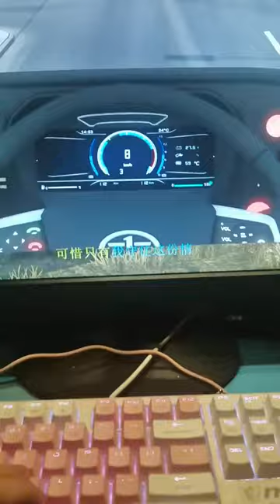ETS2 MOD TRUCK SPINTIRES MOD TRUCK 152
spintires truck mod2022
spintires truck mod2022 shorts
spintires gamplay
farming simulator 19 mods truck shorts
spintires_mudrunner_truck_mod2022 shorts
Spintires: MudRunner,SpinTires Mods,SpinTires,Spin Tires,Spin.Tires,Volkswagen,Volkswagen Constellation 4x2,Volkswagen truck,MudRunner new mods,truck in the mud,Flooded Road